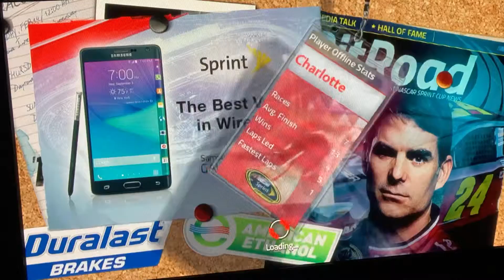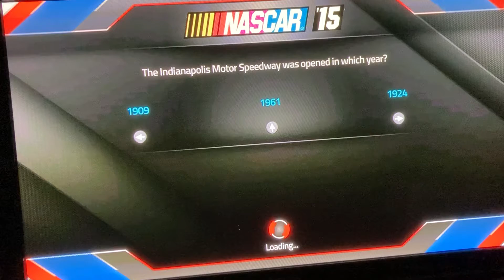NASCAR 15 volume 12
Today where at Charlotte yeah really regular it’s gonna be amazing you’re gonna love it!